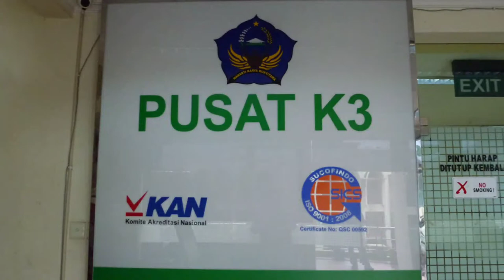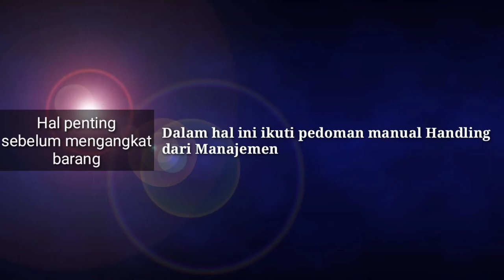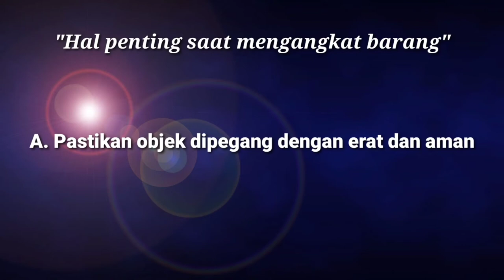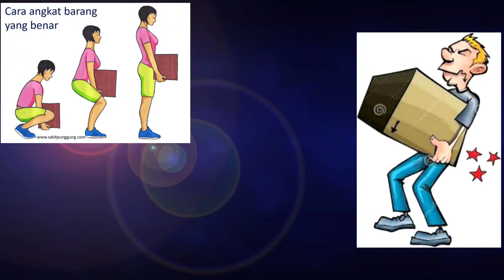Tips Keselamatan Kerja (K3) Ergonomi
Perkenalkan Nama saya Bayu Kusuma Yudha
Dari Universitas Muhammadiyah Lampung
Syukron Jazakumullah Khoiron katsira 🙏
Okee langsung saja simak videonya 🎬
Indonesia:
video ini menampilkan tips-tips sederhana keselamatan kerja (K3) dengan menerapkan prinsip K3 Ergonomi tersebut diharapkan dapat menjaga performa kerja tetap baik dan produktif, serta membantu mengurangi beberapa kecelakaan kerja, keluhan saat bekerja seperti nyeri, pegal, ataupun keluhan pada mata.
Inggris:
This video shows simple tips for work safety (K3) by applying the principles (K3). Ergonomics is expected to maintain good and productive performance, and help reduce several work accidents, complaints at work such as pain, soreness, or eye complaints.